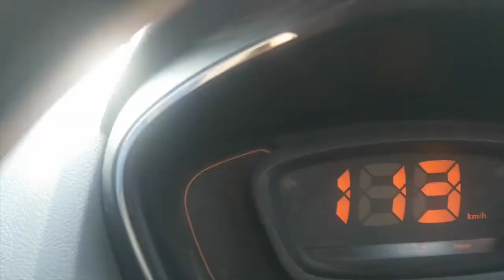Varanasi Ring Road | Varanasi Mega Road Projects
ring road varanasi | driving car on ring road varanasi up | best roads in varanasi up